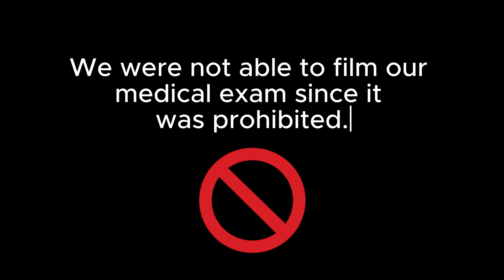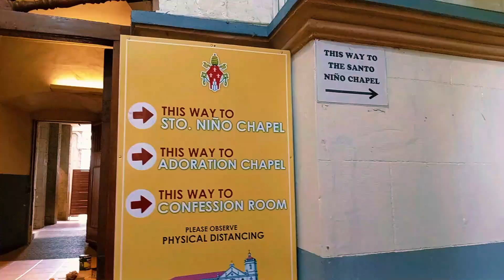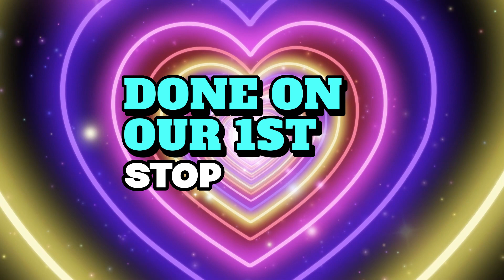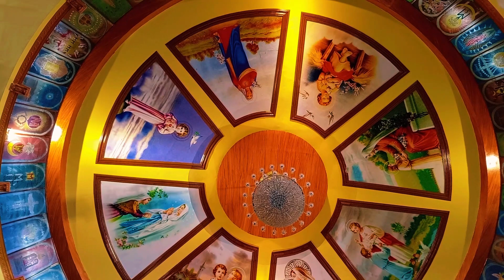Our Trip to Cebu, Philippines 2023 | PART 1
This video was taken during our first travel to Cebu, Philippines as a family. We visited "Basilica Minore del Sto. Niño de Cebu", "Magellan's Cross" and "Simala Shrine (Our Lady of Lindogon)". Grateful and blessed for being able to visit again these places for such a long time. :)